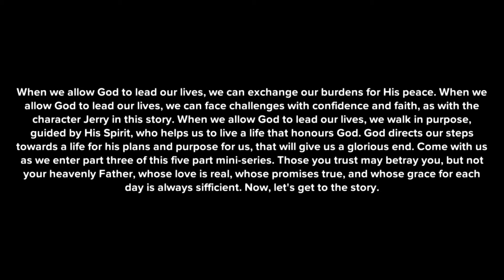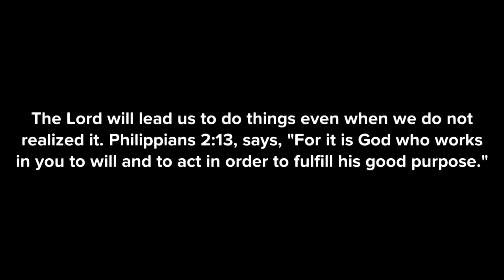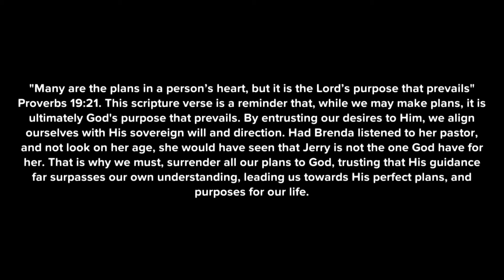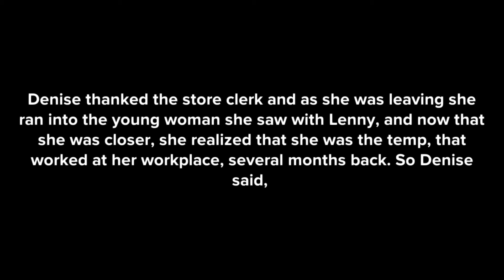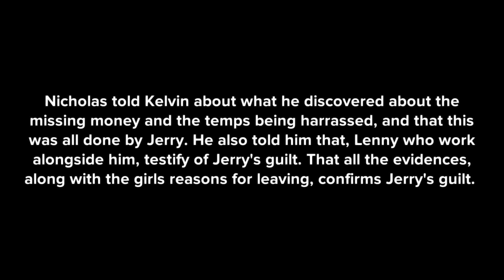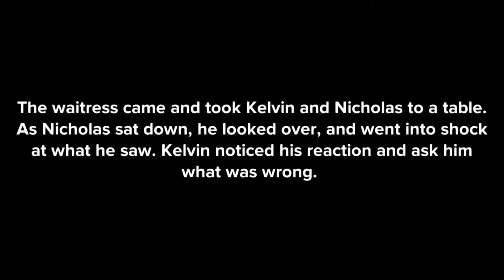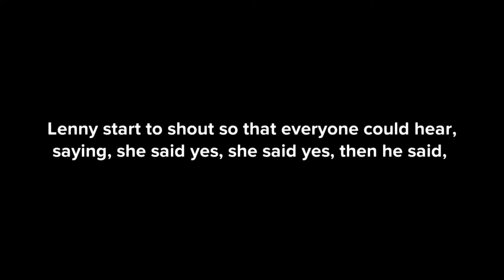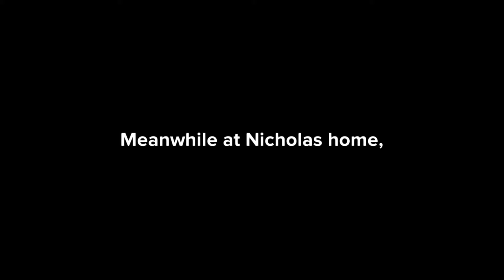WHEN THE UNEXPECTED HAPPENS - (3) JUST KEEP PRAYING...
Walking in purpose, under the direction of His Spirit, we are empowered to lead lives that bring honour to God. God's divine direction leads us toward His unique plans and purpose, ultimately leading to a glorious outcome, that fulfills His plans for us.